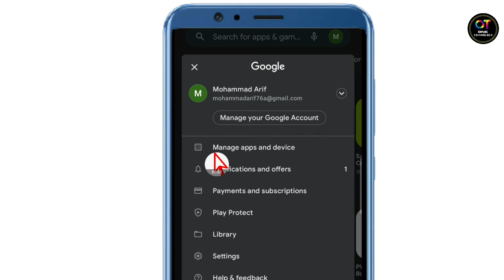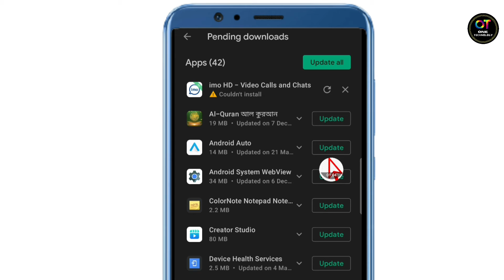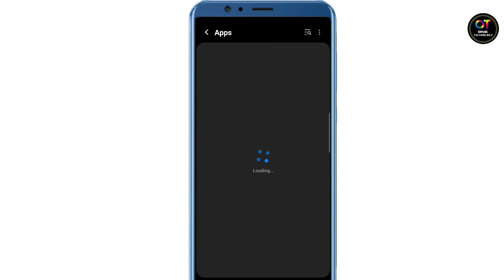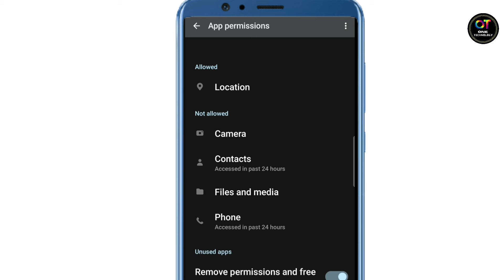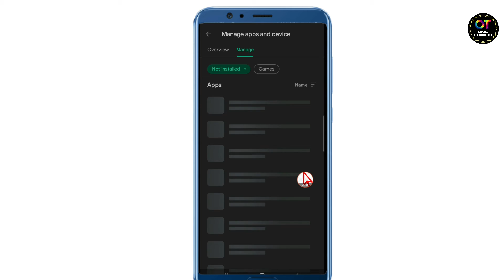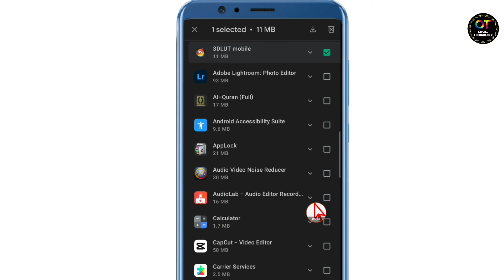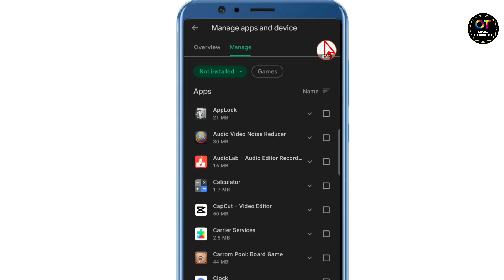ফোন কখনো গরম হবেনা হ্যাং করবেনা এই সেটিং করে রাখুন | One technology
এই ভিডিওতে আমি দেখিয়েছি কি করলে মোবাইল ফোন হ্যাং করবেনা গরম হবেনা এবং স্লো হবেনা। ভিডিও টি সম্পূর্ণ দেখার পর কি কি সেটিং গুলো করে রাখলে মোবাইল ফোন হ্যাং করবেনা স্লো হবেনা গরম হবেনা এই বিষয় টা জানতে পারবেন।ভিডিও টি ভালো লাগলে লাইক করে দিবেন,কমেন্ট করে দিবেন আর চ্যানেল টি সাবস্ক্রাইব দিবেন 🙏🙏